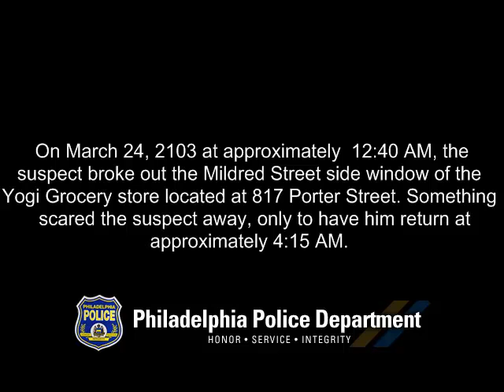Burglary 817 Porter St DC# 13-03-016266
The Philadelphia Police Department is seeking the public's assistance in identifying the suspect who burglarized a grocery store in South Philadelphia.

On March 24, 2013, at 12:40am, an unknown male attempted to gain entry to the Yogi Grocery store located at 817 Porter Street by breaking out the Mildred Street side window. As the suspect was attempting to gain entry he was scared off for an unknown reason only to return at 4:15am. Once inside the suspect the suspect took an undetermined amount of cash, assorted cartons of cigarettes and lottery tickets. The suspect them placed the item into a large trash bag and fled the store in an unknown direction.

Suspect Description: Black Male, thin build, wearing a hooded jacket, hat and gloves.

South Detective Division
Det. Farrell #9243
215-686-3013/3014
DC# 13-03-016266